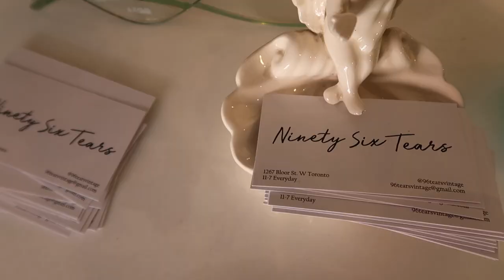Vlog | Come Thrift Shopping With Me!